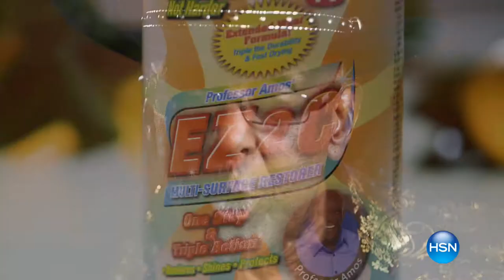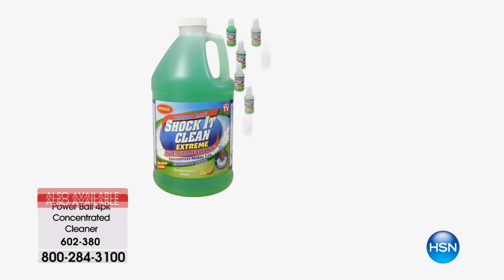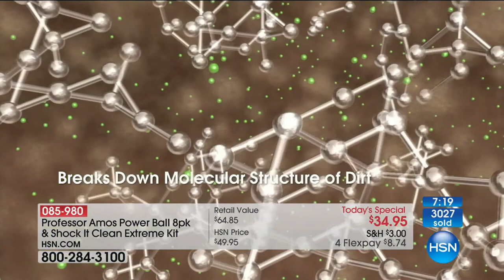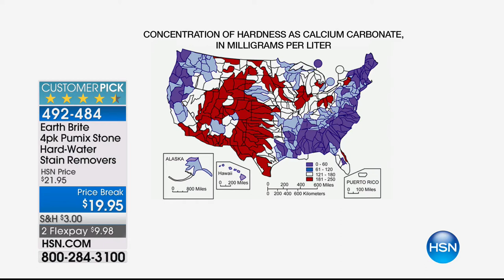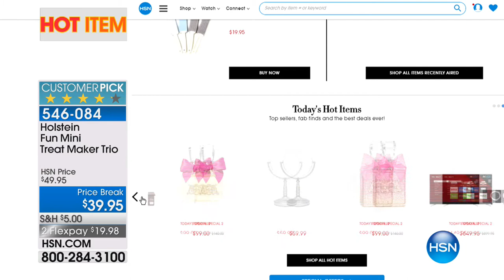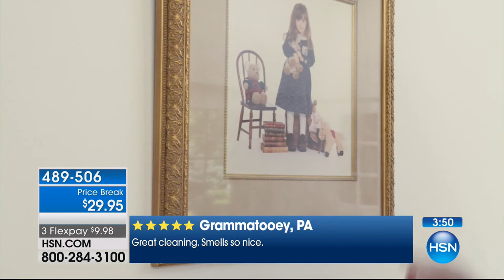HSN | Home Solutions featuring Professor Amos 02.06.2018 - 01 AM